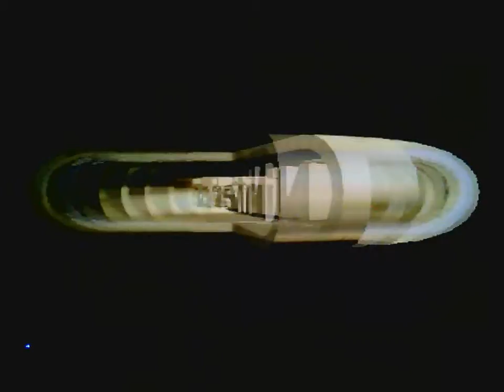Mario Kart 64 [2017] As Toad 4 Cups Complete (Full Game)✔✔✔✔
This Was The First Game That I Owned On 64 This Game Was So Much Fun I Use To Play It A lot By Myself  & With My Cousins My Favorite Level Was Browsers Castle On 150ccs This Game Is A Classic